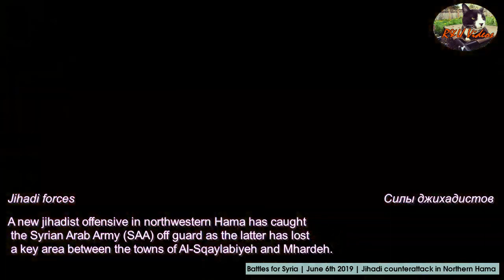Jihadist counter offensive in Northern Hama, 6 June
Counter attack led by HTS/Nusra captures three small towns and territory near Mhardeh in northern Hama. AlQaeda groups trying to take the large town of Mhardeh from the SAA. Russian and Syrian Air Force respond with heavy strikes. Jihadist footage compiled by R&U Videos. 7 June 2019